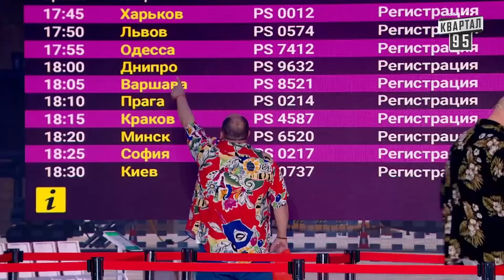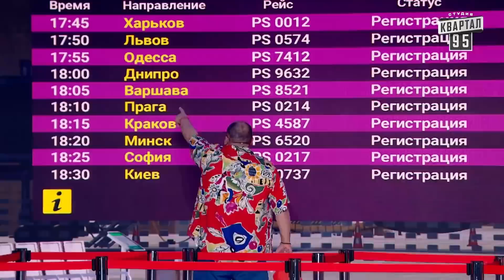Я сейчас напьюсь и мне тоже будет плохо! Муж успокаивает жену, которая заболела коронавирусом | ЮМОР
Вечерний Квартал 2021: Я сейчас напьюсь и мне тоже будет плохо! Муж успокаивает жену, которая заболела коронавирусом

Соц. сети:
Квартал 95